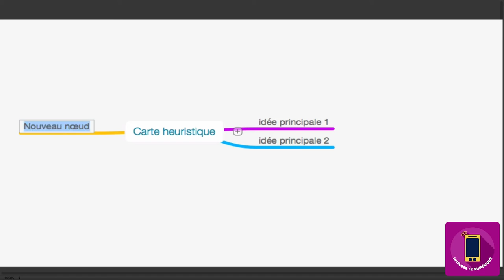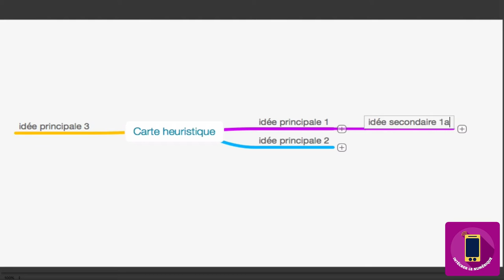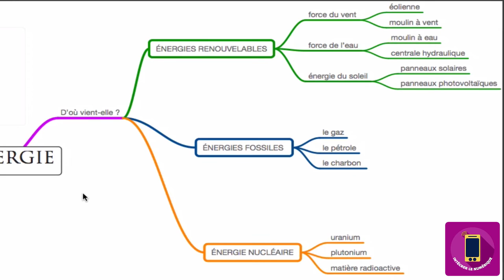MOOC - Intégrer le numérique - Construire des cartes mentales RF-4/10